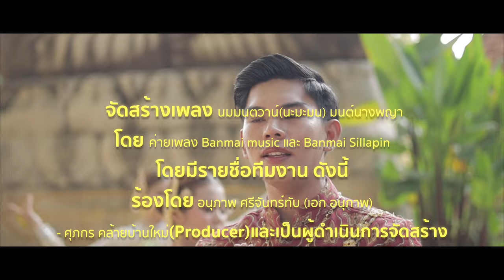มนต์นางพญา(นะมะมน) - เอก อนุภาพ (OFFICIAL MV)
Artis :  เอก อนุภาพ
คำร้อง :   ฐปนรรฆ์ จิตประเสริฐชัย
ทํานอง :  มนตรี เหล็กดำรงค์
ทำนองนะมะมนต์ : วีรวิทย์ เก่งกาจไพศาล
เรียบเรียง : มนตรี เหล็กดำรงค์ , ศุภกร คล้ายบ้านใหม่
Producer : ศุภกร คล้ายบ้านใหม่
Master : กมล กันฤทธิ์

ที่ปรึกษาโครงการ
- พระครูสิทธรรมวิภัช (หลวงพ่อสำลี วราโภ)
- ธัชวินย์ สวนเสริมศักดิ์ (อ.ธัช พระสมุทร)

Lyric
กราบกรานองค์พระนางพญา จรดแผ่นฟ้าน่านน้ำสองแคว
มิ่งมงคล มนต์ขลัง  หลั่งไหลไปทุกหนแห่ง
ด้วยศรัทธาล้นใจ มาตามสายชล
  เจิมเอ่ยเจิมเติมแรงให้โชคชะตา มนต์เสริมดวงทวี
วอนหลวงพ่อสำลี เจิมลงสองมือลูกที ขอให้ดีจากวันนี้เทอญ
   นะมะมะนะ​ ตะวานะ​(นมมนตวาน์)​ จงได้สมดั่งใจ พรใหนลูกวาดไว้ให้เป็นดั่งหวัง
ให้รุ่งเรืองเรือง ร่ำรวย ล้นบารมี เมตตา โอมสาธุการ เจิมนะมะมนต์
   มนต์คาถา พระคำนำมา จรดยันตรา ส่งผลหนุนเนือง
สถิตย์ธรรมคงไว้ ดีร้ายเพื่อคอยย้ำเตือน
ปาฏิหารย์นะมะมนต์ จงเป็นสุขเอย